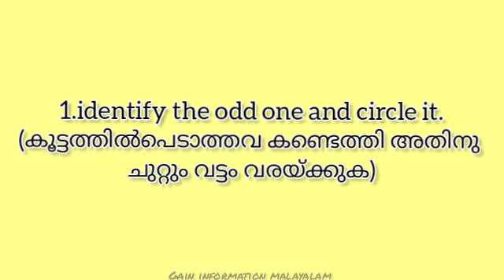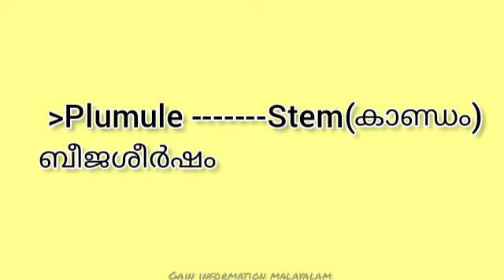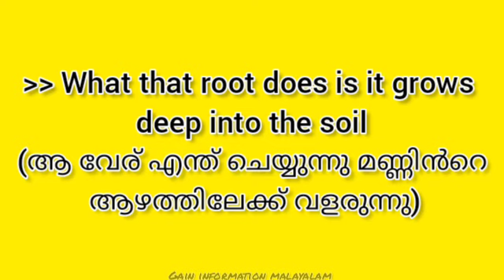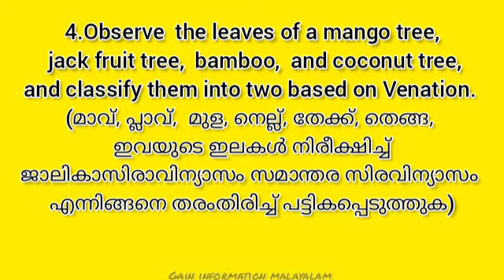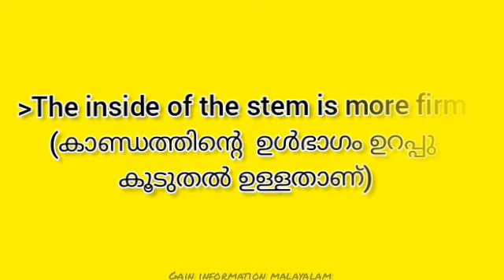Class 4(E.V.S--02) ||Worksheet|September 08